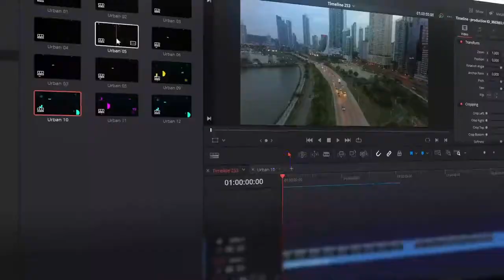Video Library for DaVinci Resolve | videohive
Description
Over 1000 professional Presets & Elements for DaVinci Resolve. Video Library contains more than 250 ready to use presents and 1000 elements from 12 different categories which can help you make your unique video on a professional level. Colorful, Corporate, Extreme, Glitch, Grunge, Ink Smudge, Letters, Modern, Showreel, Sport, Urban, Vintage. Every category contains different elements and creates unique stylish look. Apply a preset in one click, change text and use Control Panel to change effects and colors. We will frequently update Video Library and add more categories, presets and elements.
After Effects version Project reviews
Create your Slideshow like a Pro by FLIMLION VFX Check Here
Instagram Stories Category Review by DopeMotions Check Here
Full Review on Video Library by Sonduck Check Here
Video Library Review by DopeMotions Check Here
Features
Over 1000 elements&presets for any media content.
Automatically duration for your clip
Doesn’t require advanced skills in DaVinci Resolve
The price includes
Video Presets Package
Online Support
Detailed Video Tutorials
Future Updates
Customization Service
New Free Presets
Recommendations
Cross-Marketing
Dear friends! Videohive Authors that bought the extended license are allowed to use these presets in their video-templates. Our product will help you create a new unique design and save your time. If you will use our project in your templates on Videohive, please add this banner with the link in your description. Also, please, notify us about it and we will add your icon into this description. Thanks!

DaVinci Resolve Version DaVinci Resolve Studio 17, DaVinci Resolve 17, DaVinci Resolve Studio 16, DaVinci Resolve 16
Files Included DaVinci Resolve Project Files, DaVinci Resolve Macros, Image Files
Resolution Resizable